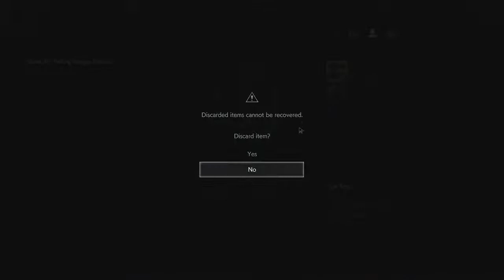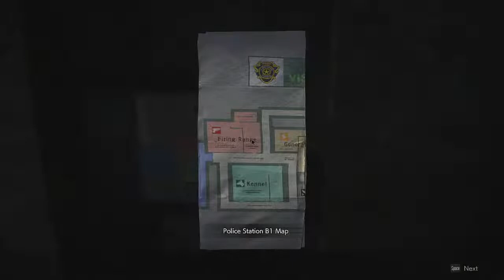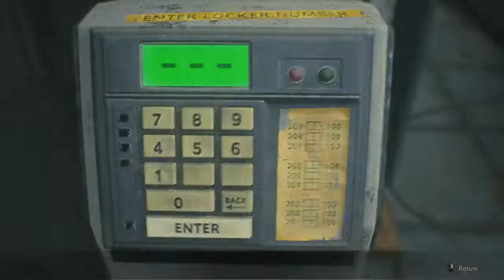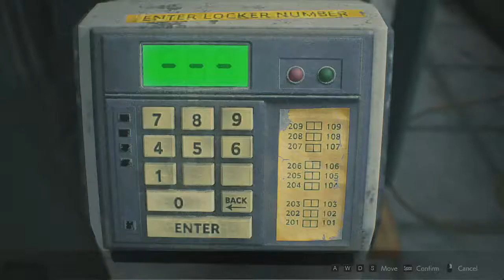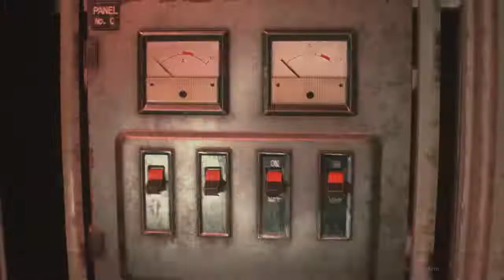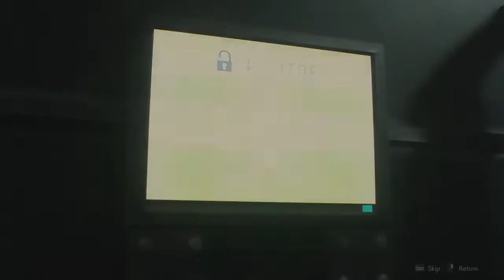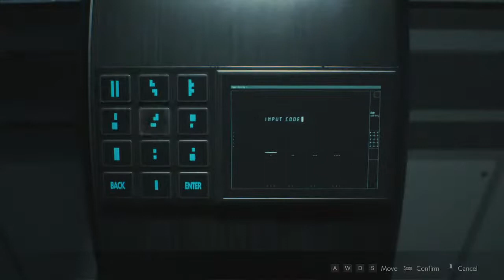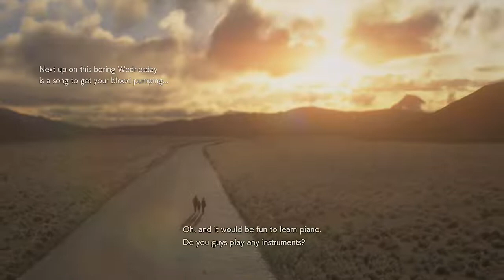Resident Evil 2 - CLAIRE B Walkthrough